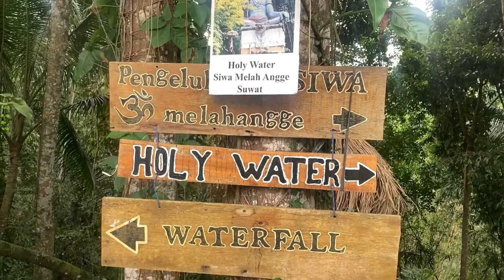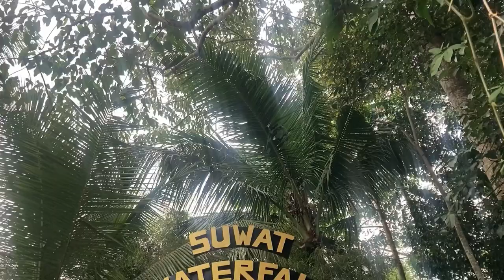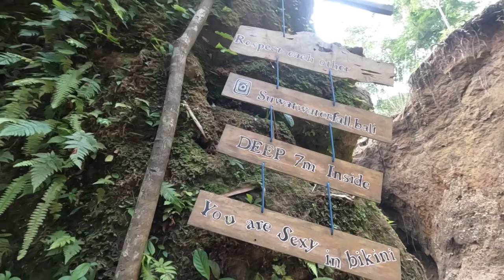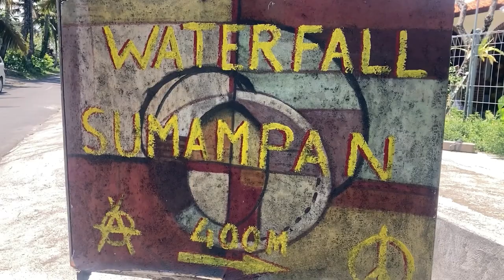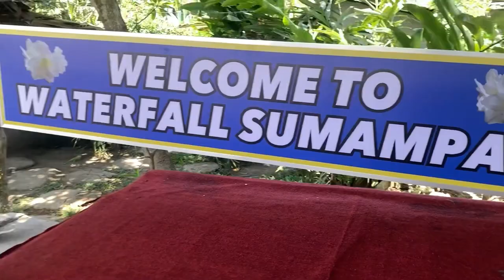AIR TERJUN CANTIK DI GIANYAR BALI | Sumampan Waterfall | Suwat Waterfall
Sumampan dan Suwat Waterfall salah satu Destinasi Wisata yang ada di Area Gianyar Bali.masing2 Waterfall mempunyai keunikan sendiri dan Bisa menjadi Referensi saat Berlibur Ke Bali.

Terima Kasih